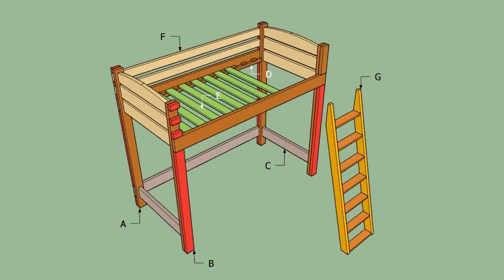Buy Car NY 5% DP